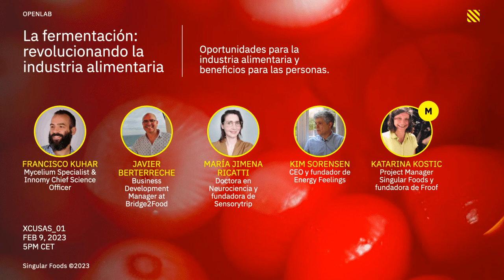Xcusas 01. Revolucionando la industria alimentaria la fermentación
Por primera vez, gracias a la secuenciación genética, ahora tenemos un mapa del microbioma humano sano – una colección de bacterias, virus, hongos y arqueas.

Ahora que sabemos qué microbios son vitales para nuestra salud, es de esperar que el futuro de los alimentos y la atención médica se centre más en tratar los trastornos de nuestro microbioma con alimentos y bebidas fermentados, mediante la introducción de especies microbianas específicas (un «probiótico») y alimentos terapéuticos (un «prebiótico» – alimento para microbios) en nuestra «comunidad» intestinal. En resumen, nuestros refrigeradores y nuestras farmacias del futuro estarán llenos de microbios beneficiosos y de la comida que les gusta comer.

Programa

Presentaremos nuestra propuesta de valor para llevar las técnicas de fermentación y así la salud de nuestros consumidores al siguiente nivel. Con nuestros invitados de la industria alimentaría, ciencia y startups, hablaremos sobre las oportunidades que hay para la industria y las startups. Abordaremos tendencias como:

• Alimentos medicina
• Diseño de productos: sano, personalizado y sostenible
• Oportunidades en el sector de fermentación

Ponentes

Nos acompañarán en esta webinar sobre las oportunidades que la fermentación nos ofrece los siguientes ponentes.

María Jimena Ricatti. Doctora en Neurociencia y fundadora de Sensorytrip
Javier Berterreche. Químico y Business Development Manager at Bridge2Food
Francisco Kuhar. Experto en micelio y Chief Science Officer de Innomy
Kim Sorensen. CEO y fundador de Energy Feelings
Katarina Kostic, moderadora, project manager de Singular Foods y fundadora de Froof